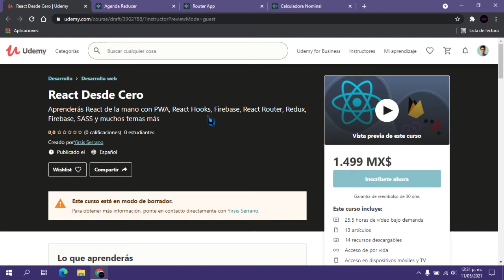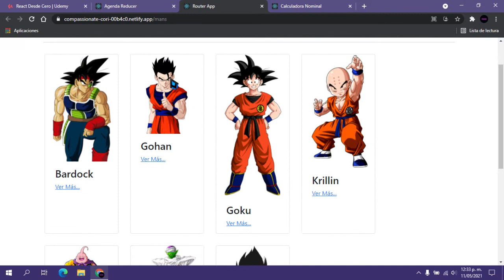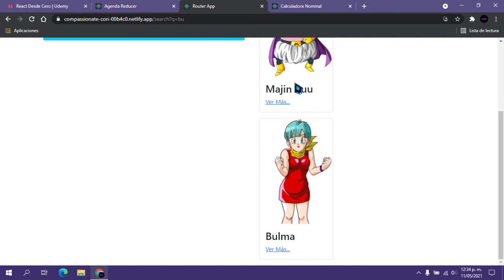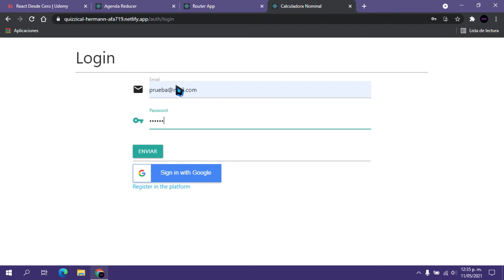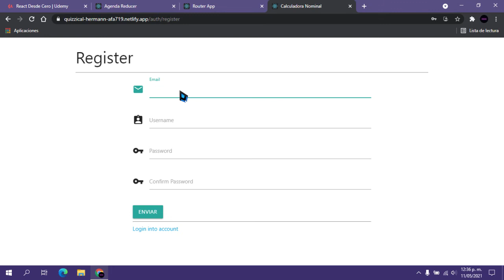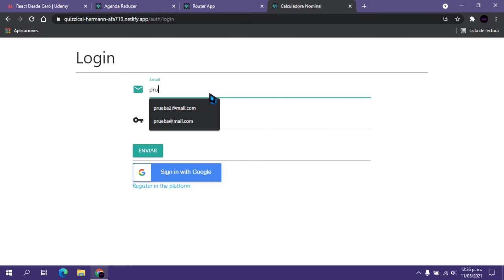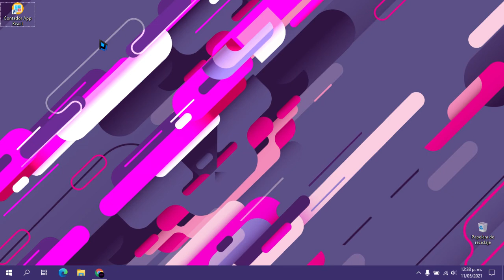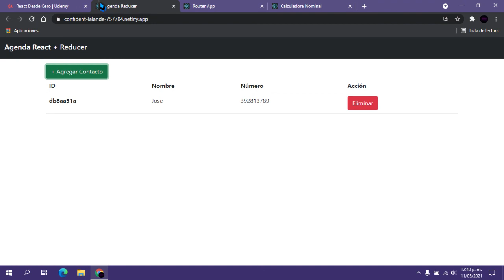React Desde Cero!!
Cursos Gratuitos

Descargas: